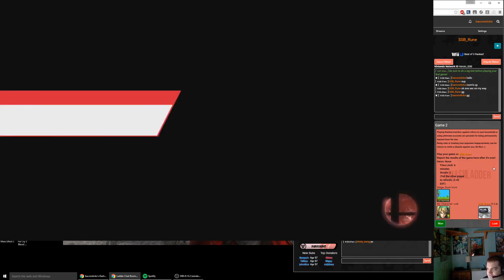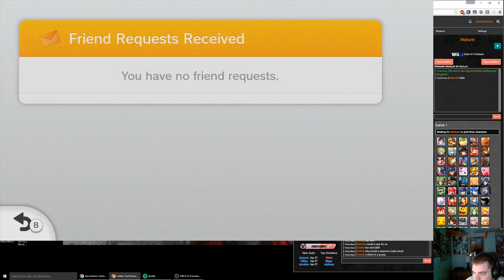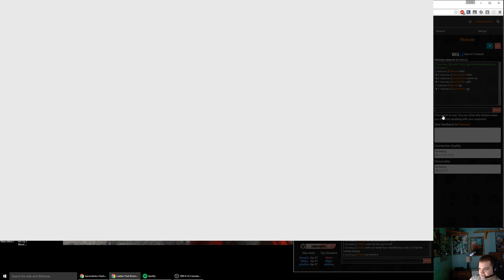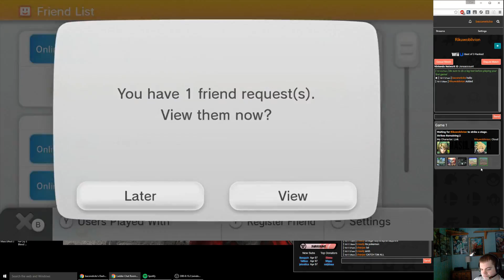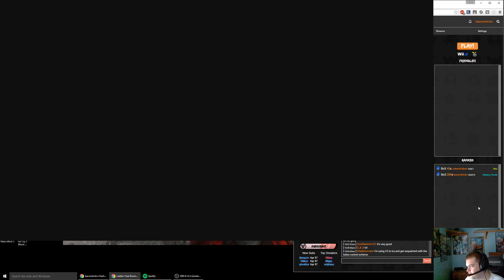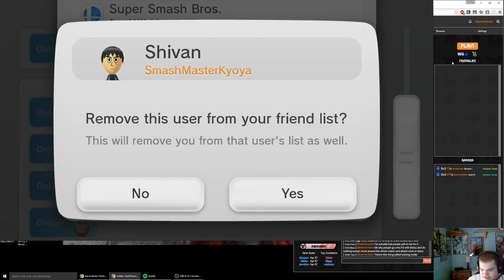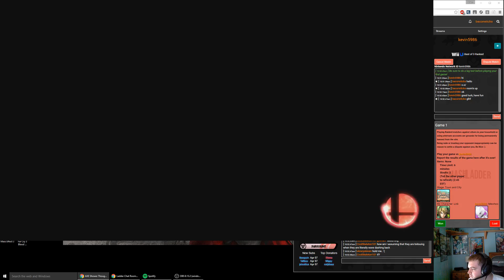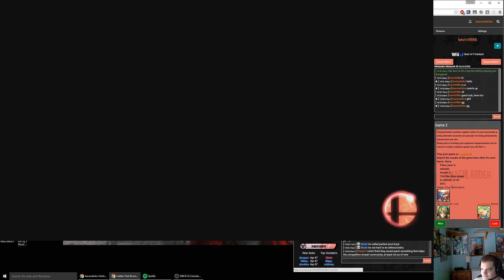[VOD2]Ranked Anther's Ladder - CFL Link/Robin Main [Gold 3]